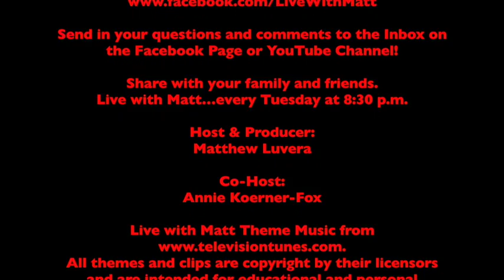Live with Matt - December 23, 2014 - Christmas Special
All new Live with Matt!

Follow Matt on Instagram @mluvera

Host & Producer:
Matthew Luvera

Guest Co-Host:
Annie Koerner-Fox